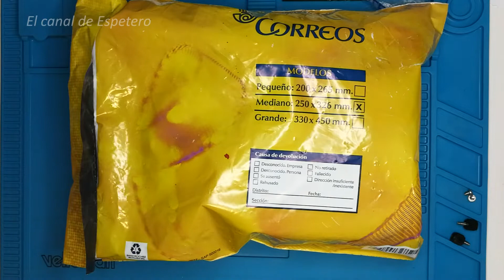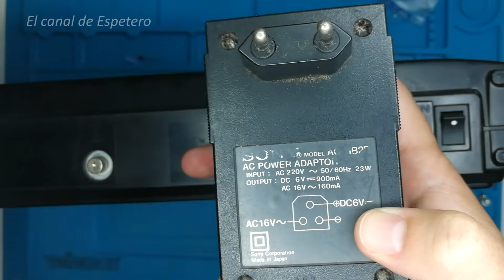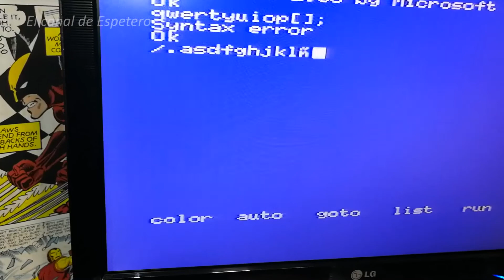UNBOLSING 60 UN SPECTRUM EXTRAÑO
Vídeo número 60 de la sección UNBOLSING, en la que literalmente sacamos de la bolsa las compras, rescates y adquisiciones realizadas en los mercadillos de fin de semana.
En esta ocasión os enseño una compra de hace una semana, concretamente el 23/6/2018, pero que he podido probar gracias al amigo Araubi del canal de Araubi, que me ha mandado el transformador específico que necesita este extraño spectrum, digooo MSX.